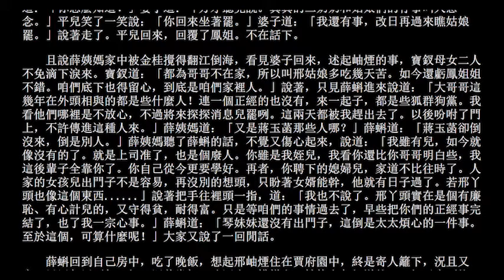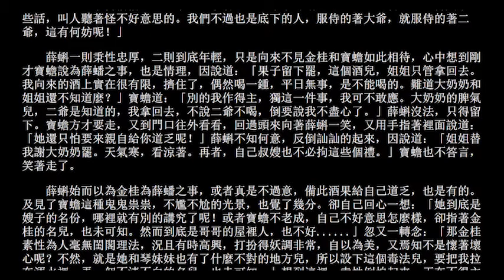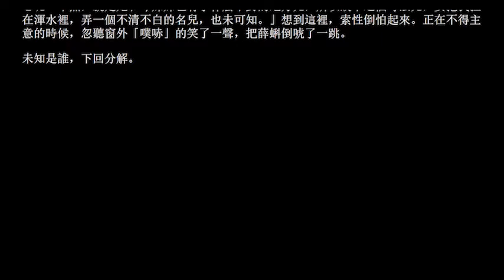續貂版紅樓夢 090 《紅樓夢》 第九十回 失綿衣貧女耐嗷嘈 送果品小郎驚叵測【留言區有精彩註解】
有声小说 红楼梦 090 《紅樓夢》 第九十回 失綿衣貧女耐嗷嘈 送果品小郎驚叵測
新聞播報語速, 快速聽完看完 。 红楼梦乃晚明清初女性主義的萌芽